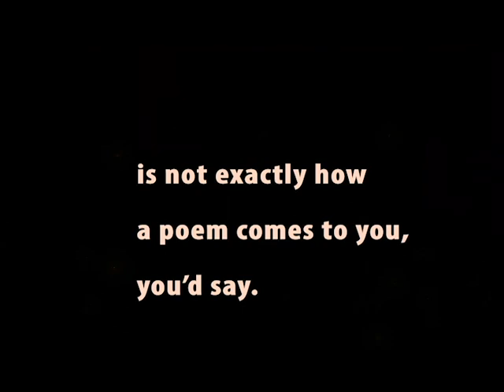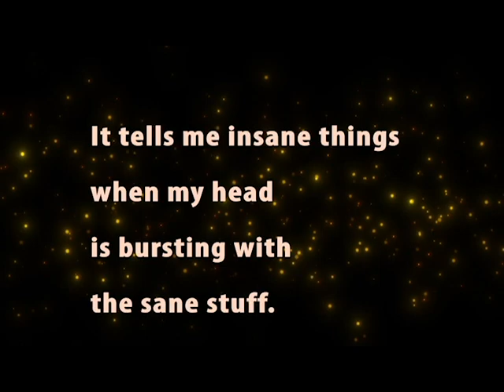English Poetry | Into the Wilderness | Rati Agnihotri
'Into the Wilderness ' is a poem about the process of poetic creation.